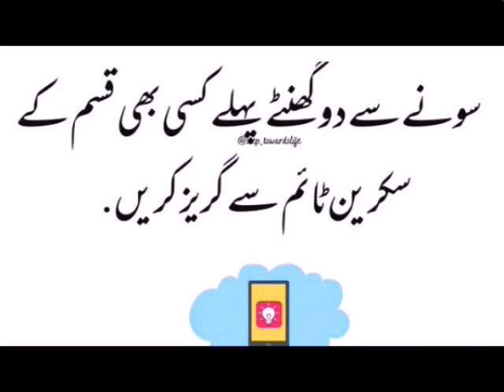bridal latest new collection maxi | party long maxi | bridal short frockand long frocks dress design